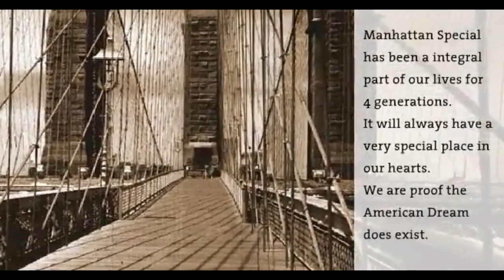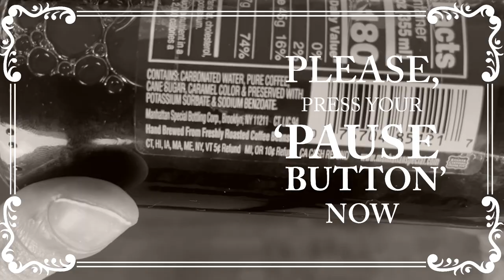Manhattan Special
Reviewing the Manhattan Special brand from NY.